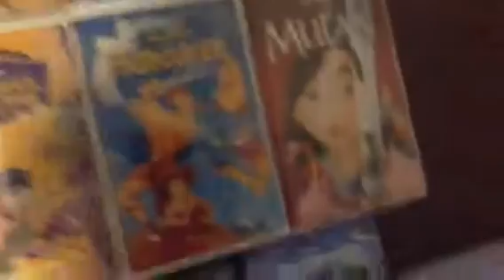My Disney VHS/DVD Collection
I would like to show you My Disney VHS/DVD Collection.